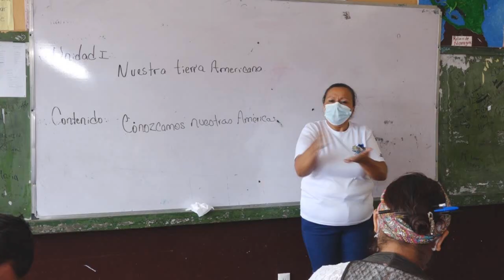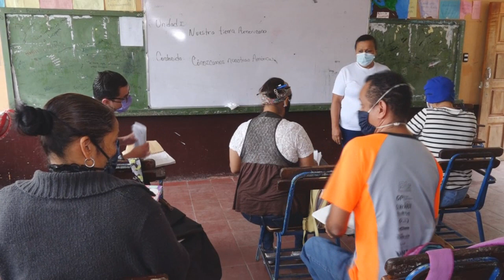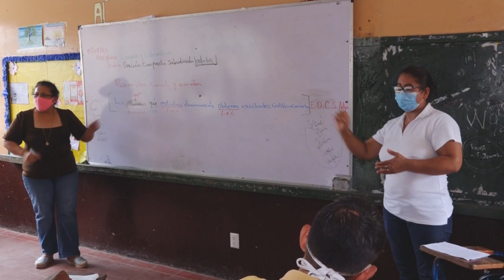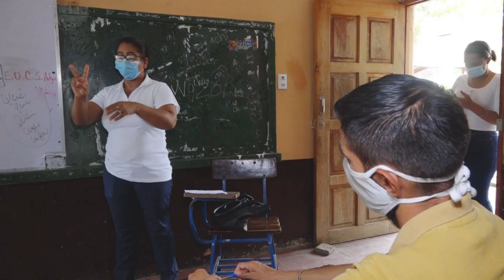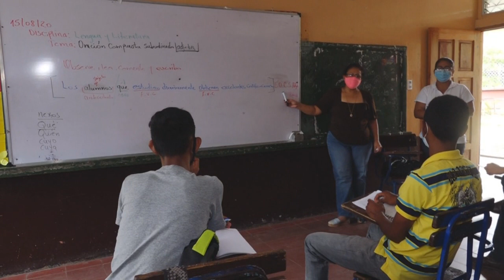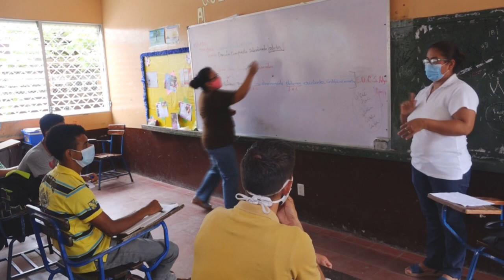REPORTAJE DE EDUCACION GUILLERMO CANO DÍA DELA DISCAPACIDAD